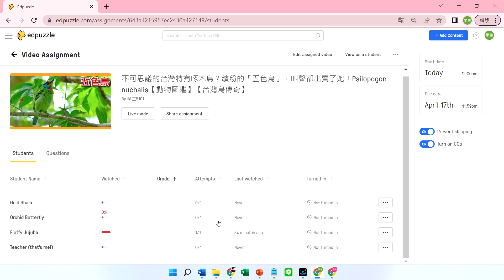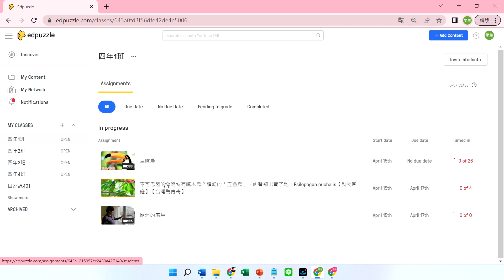Edpuzzle A19教師觀看學生測驗及打分數